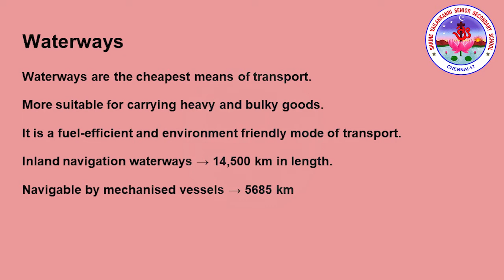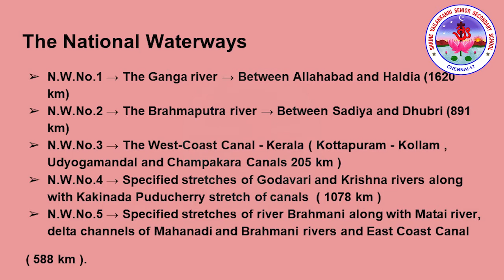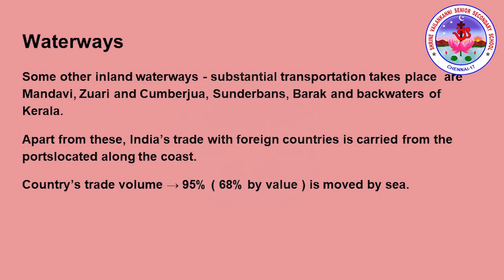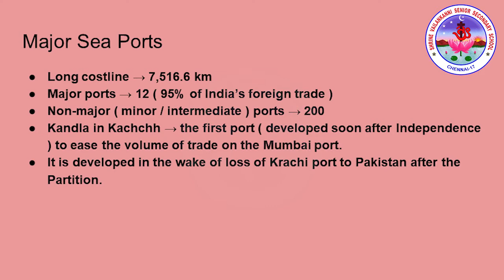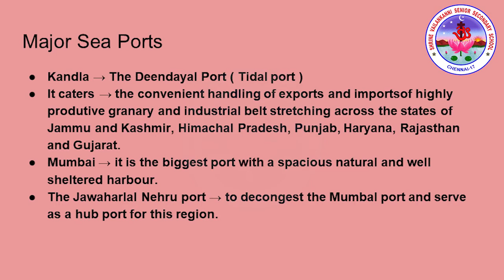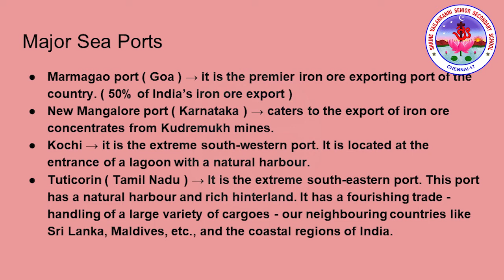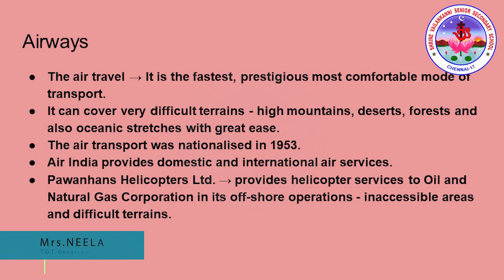SVSSS (10 CBSE) X Social Science - Geography - 5.2 - Waterways, Major Seaports and Airways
Duration: 07m20s

Lesson Description:

 In this video learners were explained about the waterways, National waterways, Major sea ports ad Airways in detail.

Hybrid Learning  @SVSSS